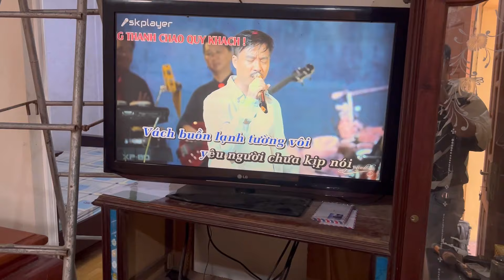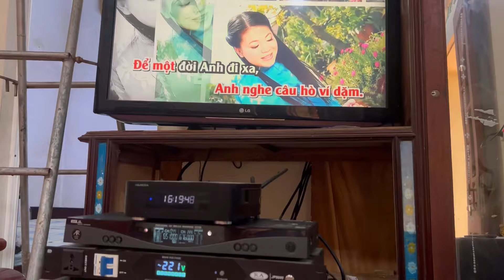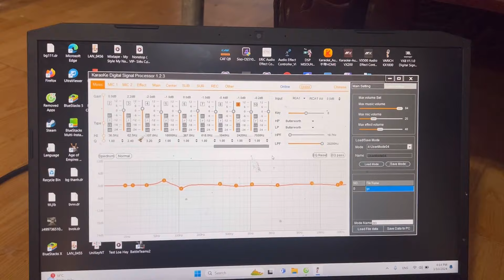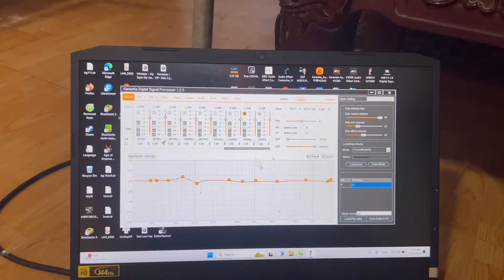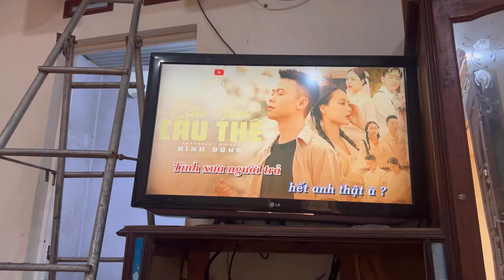Bộ karaoke siêu VIP hơn 50 củ hát bao hay. Nhạc bao phê